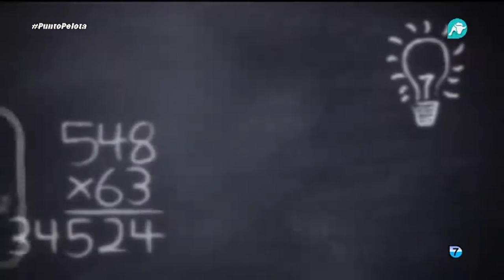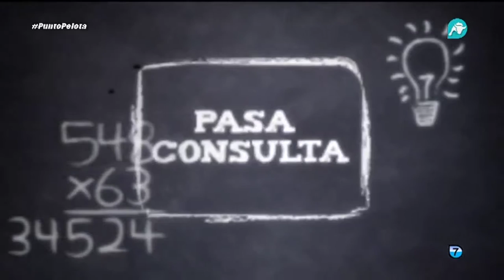Punto Pelota | Parte 1 | 24/02/2016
El mejor repaso de la actualidad deportiva, a debate en Punto Pelota con Alonso Caparrós y todos nuestros invitados.